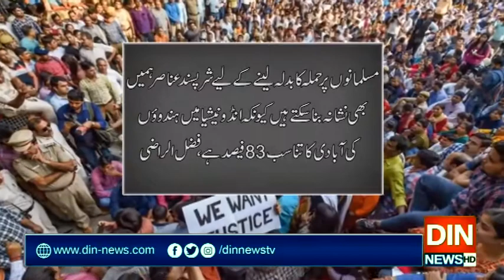بھارت میں مسلم کش فسادات پر دنیا میں بھی آوازیں بلند ہونے لگیں